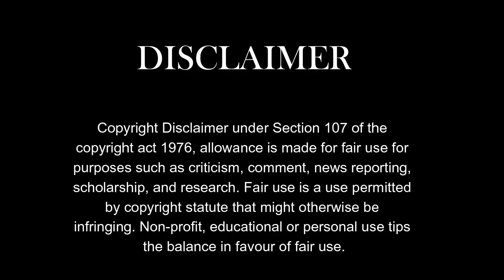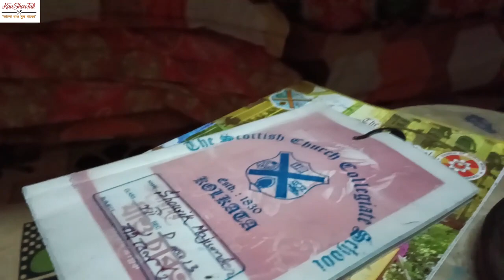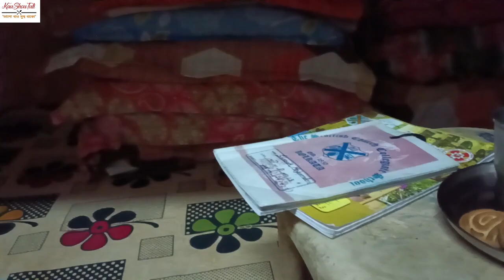ছেলের পড়ার জন্য অনেক পার্টি ছেড়ে দিলাম II Bangla Daily Vlog #205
ছেলের পড়ার জন্য অনেক পার্টি ছেড়ে দিলাম II আজ আমাদের উপরের ফ্ল্যাটের এক কাকিমা ক্যান্সারে মারা গেলেন II

আমি ছেলের শিক্ষার জন্য অনেক পার্টি ছেড়ে দিয়েছি এবং তার শিক্ষার উপর ফোকাস করতে একটি সম্মান্য পদক্ষেপ নেয়ার জন্য এই সিদ্ধান্ত গ্রহণ করেছি। ছেলের শিক্ষার জন্য প্রয়োজনীয় সকল সুযোগ-সুবিধা সরবরাহ করা হচ্ছে, যাতে সে নিজেদের উজ্জ্বল ভবিষ্যের উদ্দীপক অভিজ্ঞতা তৈরি করতে পারে। আমি বিশেষভাবে উন্নত শিক্ষার লক্ষ্যে এই সিদ্ধান্ত নিয়েছি যাতে সে তার শিক্ষা ও পেশায় উন্নতি করতে পারে।

ছেলের শিক্ষা, পার্টি ছেড়ে দেওয়া, শিক্ষার্থী উন্নতি, শিক্ষার্থী সমর্থন, শিক্ষা উন্নতি, শিক্ষার্থী উন্নয়ন, শিক্ষা প্রোগ্রাম।